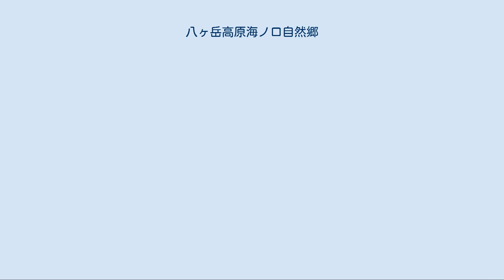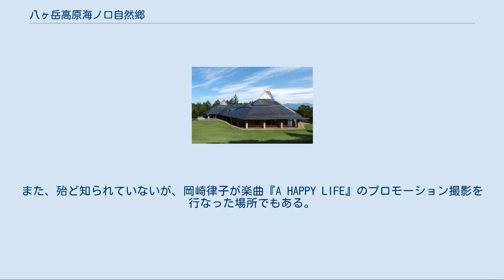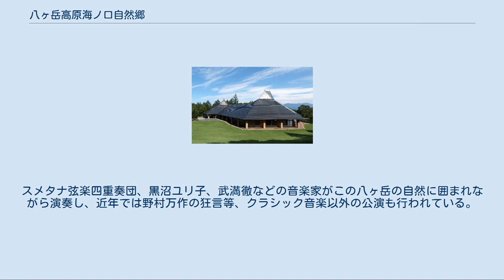八ヶ岳高原海ノ口自然郷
セブン&アイ・ホールディングス 」 そごう・西武 」 八ヶ岳高原海ノ口自然郷 八ヶ岳高原海ノ口自然郷（やつがたけこうげんうみのくちしぜんごう）は、八ヶ岳の東側裾野に広がる自然景勝地・高原リゾート。
標高約1,500メートルに八ヶ岳高原ロッジ、八ヶ岳高原ヒュッテ、八ヶ岳高原音楽堂と別荘地を管理する。
所在地は長野県南佐久郡南牧村大字海の口。
一帯の管理、別荘販売及びロッジの運営等はセブン&アイ・ホールディングスの完全子会社である株式会社八ヶ岳高原ロッジが担う。
 八ヶ岳高原音楽堂 元はセゾン系の西洋環境開発が西武セゾングループ破綻まで管理していたリゾート開発地で、1963年に八ヶ岳の裾野に広がる荒れ果てた牧場跡地に樹木を植え、整地するところから始まる。
このためセゾングループだった西武百貨店を継承したそごう・西武を持つ、セブン＆アイグループが保有しており、別荘地は「西武・そごうの別荘地」と銘打たれ、株式会社八ヶ岳高原ロッジの東京事務所も西武池袋本店内に置かれているほか、別荘や宿泊施設の案内所も西武池袋本店とそごう横浜店にある。
 1968年には元侯爵の徳川義親の東京都目白の邸宅をこの地に移築し、これが現在の八ヶ岳高原ヒュッテとなる。
 やがて八ヶ岳高原ヒュッテは1976年にTBS系テレビドラマ「高原へいらっしゃい」（田宮二郎・由美かおる主演）の舞台となった。
その後小さい宿舎が手狭となり、八ヶ岳高原ロッジが建設され、現在ではスイートルームを含む68室が用意されている。
また、八ヶ岳高原ヒュッテはリメイク版「高原へいらっしゃい」（佐藤浩市・井川遥主演）でも再登場する。
また、殆ど知られていないが、岡崎律子が楽曲『A HAPPY LIFE』のプロモーション撮影を行なった場所でもある。
なお、八ヶ岳高原ヒュッテは現在は宿泊施設としては使用されておらず、ゴールデンウィークや夏休み、イベントを中心にレストランが開放されている。
宿泊施設として機能しているのは八ヶ岳高原ロッジである。
 八ヶ岳高原音楽堂はこの八ヶ岳高原ロッジのロビーで始まったサロンコンサートの延長で1988年にピアニスト・スヴャトスラフ・リヒテルと武満徹をアドバイザーに迎え、本格的なコンサート会場の誕生となった。
スメタナ弦楽四重奏団、黒沼ユリ子、武満徹などの音楽家がこの八ヶ岳の自然に囲まれながら演奏し、近年では野村万作の狂言等、クラシック音楽以外の公演も行われている。
 雪上トレッキングコースではクロスカントリースキーやスノーシューが楽しめる。